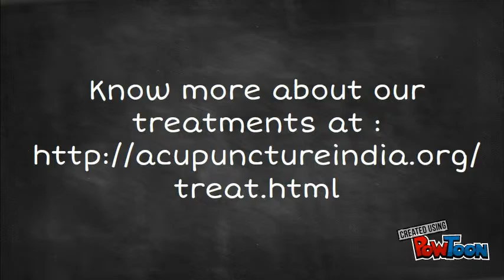Looking for Best Acupuncture and Acupressure Treat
We are a leading Acupuncture and Acupressure Treatment Centre based in Delhi.